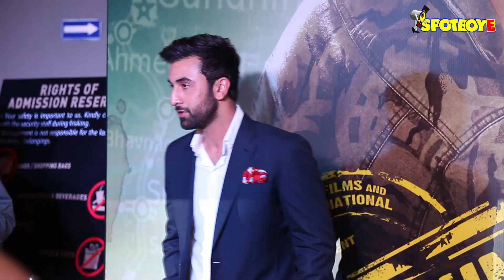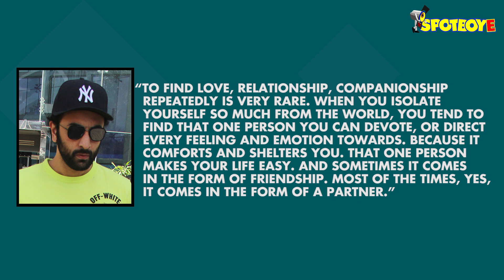Lovebirds Caught By The Window: Ranbir Kapoor & Alia Bhatt's Late Night Rendezvous At Actress' House